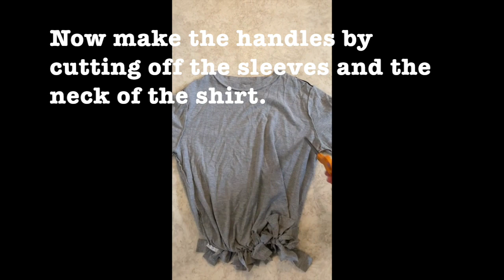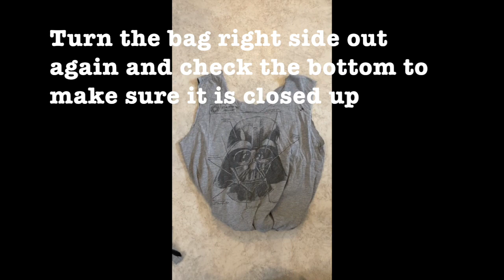Recycled T-shirt Bag- Ms. Amanda ABS